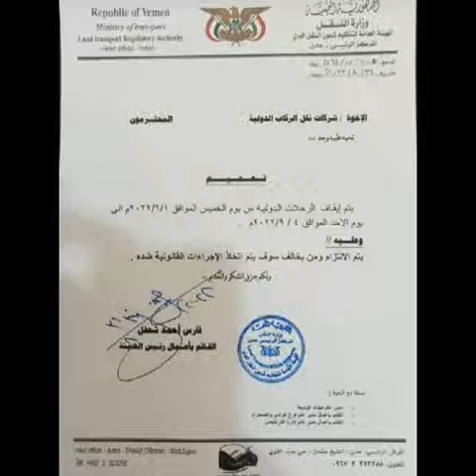السعودية تغلق منفذ الوديعة لهذا السبب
السعودية تفاجئ المغتربين والمسافرين بإغلاق منفذ الوديعة استعدادا من أجل قواتها
صراع سعودي إمارتي وإغلاق منفذ الوديعة لمدة اربعه ايام إستعداداً لإدخال قوات سعودية وهذه مهمتها
أغلقت السعودية، اليوم، منفذ الوديعة بمحافظة حضرموت، وسط أنباء عن إرسال قوات جديدة عبر المنفذ الحدودي.
وأصدرت إدارة منفذ الوديعة تعميما رسميا، أكدت فيه إيقاف جميع الرحلات الدولية عبر المنفذ إبتداءا من الخميس وحتى الأحد القادم.
في السياق، أكدت مصادر إعلامية موالية لحكومة معين، أن إغلاق منفذ الوديعة جاء بتوجيهات سعودية مباشرة، مشيرة إلى أن عملية الإغلاق تأتي ضمن ترتيبات لإدخال قوات سعودية إلى حضرموت.

وذكرت المصادر أن الرياض تخشى من مساعي إماراتية للسيطرة على كامل الهضبة النفطية، وهو ما تعكسه التعزيزات السعودية المتوقع أن تصل إلى مدينة سيئون، حيث تتمركز قوات المنطقتين العسكريتين الأولى والثانية الموالية للإصلاح.

وتأتي التطورات، مع تحركات لتفجير معركة فاصلة في محافظة حضرموت، في ظل صراع إماراتي سعودي لضمان السيطرة على منابع النفط في المحافظة الإستراتيجية.

الحوثي يوجه بالقبض على اليمني الي نصب وسرق السعودي هزاع القحطاني
اخر التطورات في قصة المواطن السعودي هزاع القحطاني واليمني طارق السمومي
مدير أمن محافظة إب العميد هادي عبدالخالق الكحلاني يوجه مدير مكتبه بسرعة التعميم على كافة الأجهزة الأمنية لا سيما أمن مديرية بعدان وذلك لضبط النصـ اب طارق السمومي
على
‏ماحدث للمواطن السعودي «هزاع القحطاني» من نصب وخداع وأحتيال من قِبل اليمني "طارق السمومي" أثناء أخذه ٢٥٠ الف سعودي وهرب إلى اليمن، أمر يستدعي الوقوف إلى جانب القحطاني تم ايصال  صوته للسلطات بالعاصمة صنعاء ومحافظة إب لانصافه  وإعاده حقة، حتى يعلم الجميع أن اليمن بلد تحكمه الشّيم والرجولة قبل الإنظمة والقوانين.!

اغتيال النقيب ابوبكر سالم الديولي قائد دفاع شبوة بجولة مدينة نصاب من قبل مسلحين يعتقد بقايا انتمائهم لمليشيا التمرد انتقاماً